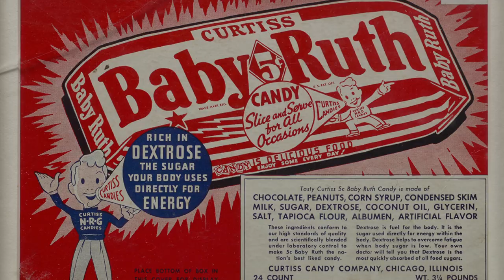Behind the Scenes: New Now, London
Simon Tovey, head of New Now, takes us behind the scenes at the installation of our New Now viewing in London. Featuring 235 lots, New Now will offer works by new and established artists including leading highlights by Eddie Martinez, Oscar Murillo, and Anish Kapoor.